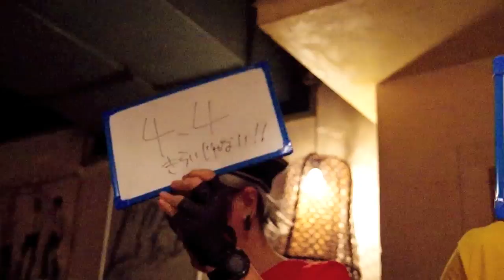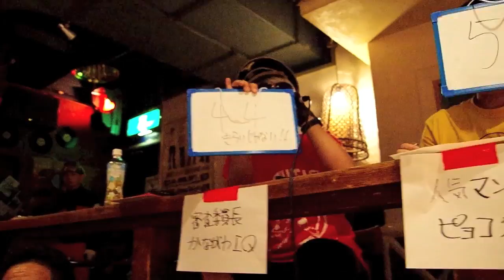「ファンタスティック羽鳥」エアギター2013第1回日本予選大会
エアギター2013第1回日本予選大会でのファンタスティック羽鳥。